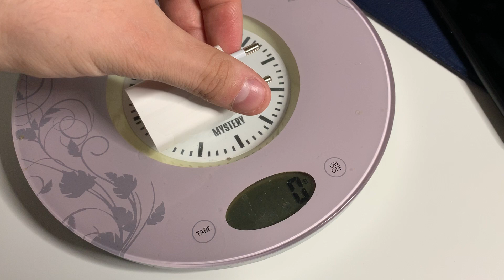Как определить оригинальные аксессуары Apple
Определяем оригинальные аксессуары Apple от дешевых подделок и дешевых китайских копий!